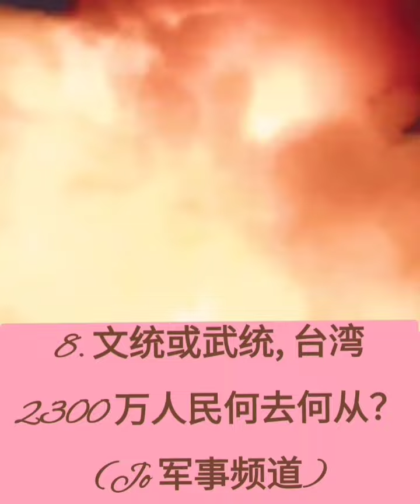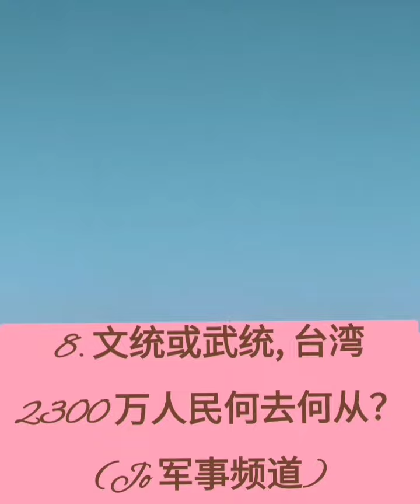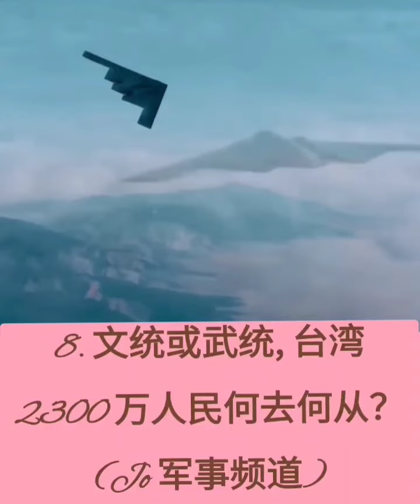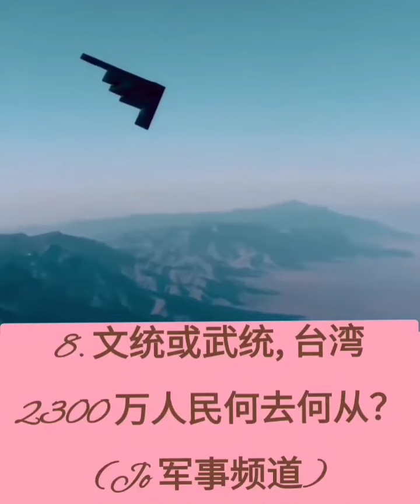8💙💙💙 台湾武统与台独， 台湾2300 万人民何去何从？ (Jo 军事频道)